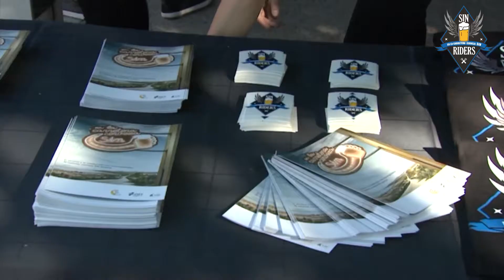Arranca la Gira de los SIN Riders en Madrid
Los SIN Riders comienzan su Gira 2015 con una concentración inolvidable en el Museo del Ferrocarril de Madrid. Durante un mes estarán recorriendo diferentes puntos de España compartiendo su mensaje: En la carretera, nada de alcohol.